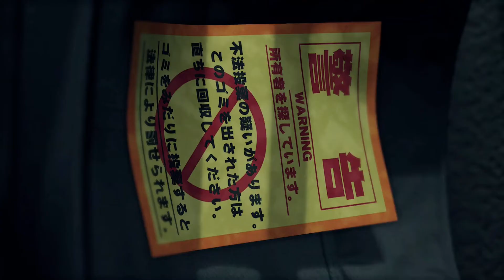【龍が如く7】社会のゴミだった男の野望 - 龍が如く7 光と闇の行方（39）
龍が如くシリーズではじめて、主人公が桐生一馬から春日一番に交代！少しコミカルで少し切ない（？）人間模様。